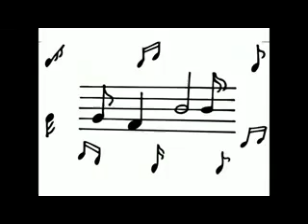Candy Dulfer Dave Stewart - Lily Was Here (mixed by DJ Mixbeat - Whole Remix).mp4.flv